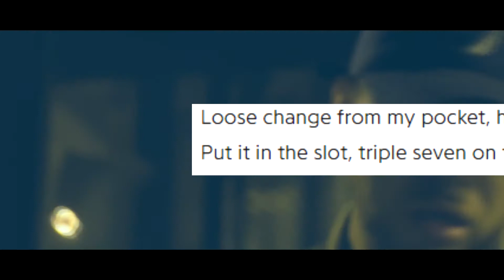Ascot-Worthy Music? An Analysis of The Vantes Project 2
Joey may feel high class enough to put on his, but I'm not sure. Let's have a look at the latest addition to The Vantes Project series and see just how high class this music really is.